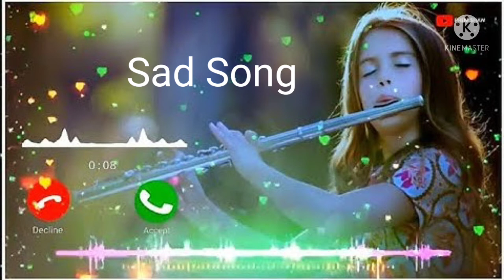Flute Music Ringtone||New Bansuri Ringtone 2022||Mobile Ringtone Bansuri Flute||Sad Ringtone.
Bansuri Flute for sale

Bansuri flute price

Difference between flute and bansuri

Flute Shop Near me

Professional Flute price

Best flute on Amazon